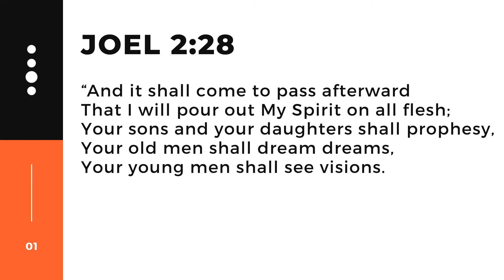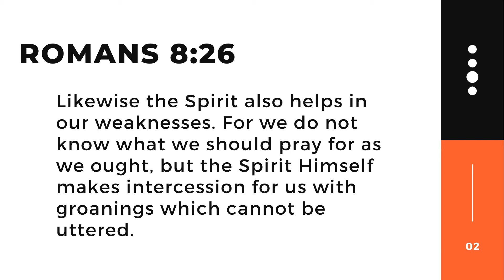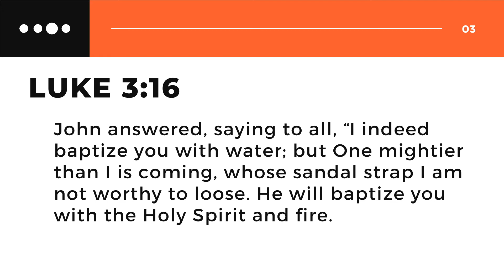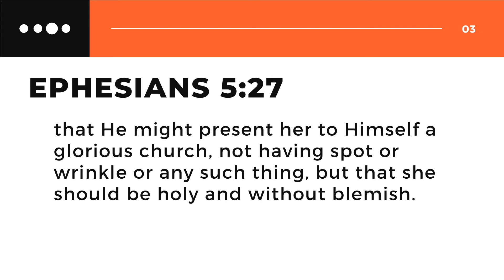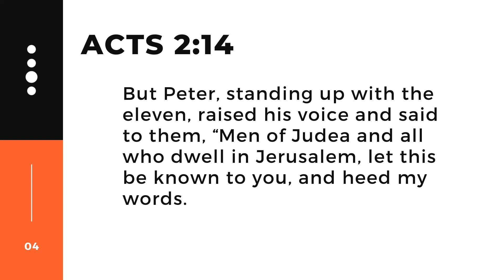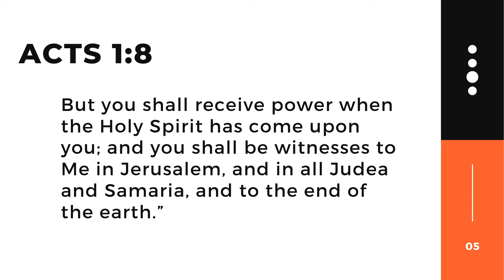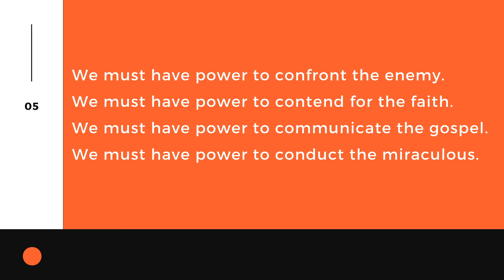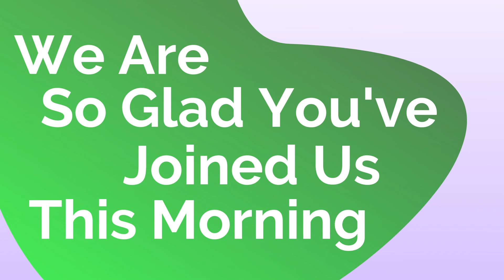What is Pentecost- Part 1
Welcome to HFA's Church service.  We are so excited that you chose to spend some time with us today!  We pray that Jesus would speak to you today, comfort you and bring you peace.  Listen as Pastor David starts a new series on Pentecost.